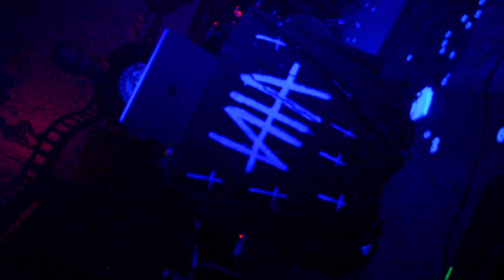THE HANGED MAN Accion Mutante DIY concert benefit for Charis M. 25_3_2023 kavala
Accion Mutante Collective  Benefit DIY concert About the case of Charis Mantzouridis on 25th of February 2023 university of Kavala
Bands :
ANTI from Athens , Convex Model from Thesaloniki , The Hanged Man from Athens , Night in Athens from Athens ,ARDENTI CRUCIS from Thesaloniki

On October 13, 2021, comrade Charis Mantzouridis receives, under the house where he resides with his partner and their underage son, the unexpected and violent attack/kidnapping by men of Ξ¥Ξ”Ξ•Ξ–Ξ™ (Crimes against Life and Property Subdivision). With pretext the made up accusation of disobedience, he is transferred under handcuffs to Ξ“Ξ‘Ξ”Ξ‘ (General Police Directorate of Attica). There he has his DNA extracted and the next day an arrest warrant is issued against him under the accusation of cash transport robbery in February 2018. A staged case based on the counterfeit superweapon of the identification of genetic material with anyone targeted by the state each time.

"...The generalized use of DNA as evidence (in my case, the only evidence) and the attempt of its consolidation by the state and the repressive mechanisms has as its purpose the criminalization of all forms of struggle. It is not the first time that the state resorts to such schemes staging heavy charges based on DNA and anonymous calls. There are tens of cases of comrades in the past: A. Sirinidi, T. Theofilou, Seisidi, B. Tsilianidi, comrades against mining in Skouries being in custody and others. DNA and its increasing use by the state and the repressive mechanisms as incriminating evidence, this factory of prosecution of the world of struggle and the wider antagonistic movement, acts as judiciary and not only hostageship in order to spread fear and by extension render inactive a large part of the radical movement so that our reflexes are weakened in view of the raging social and class struggles..."*

Comrade Charis was under judicial custody for armed robbery but the repressive mechanisms of the state were not content with that. Featured for the anarchist comrade was continuous torture with psychological pressures of all kinds in order to crush his morale and as a result he was led, as an inmate, to the psychiatric hospital Dafni and afterwards to the sanitarium of Koridallos' prison. Self-harm and suicide attempts deemed and punished as escape attempts, solitary confinement, denial of medical treatment etc. completed the nightmare that the state schemed on his back.

The comrade remained, in tenacity against his persecutors and torturers, unshaken, constantly resisting the barbarity of the state by participating, from his position, to the struggle against the state and capitalism. With writings, participation in demonstrations, telephonic interventions and participation in the struggle of prisoners, he continued his own contribution to the antagonistic movement. He consists of a comrade that took part in a series of years in struggle processes of the movement and this uncompromising path of his life placed him on the bullseye of his persecutors.

From the first moment of his prosecution, the solidarity movement supported the comrade materially, morally and politically by reminding the repressive mechanisms that Charis, just like all political prisoners, is a prisoner of the social and class war that all of us are battling and therefore he is not alone. He is one of us.

On Monday 9, January his trial began at first instance. After the exoneration of comrade Vaggelis Stathopoulos, another statist scheme fell short, since at 16 January the single-membered penal court declared the evidence against comrade Charis insufficient when he was exonerated after 15 months of incarceration.

"...Me on my end, I want to make clear that I was, I am and I will remain part of a multivocal and multitendency political space, I was and remain an anarchist, I find myself among all those repressed, people without voice, all those that capitalism expels to the margins of existence daily. I insist on being by the side of all those that stubbornly choose not to bow down, not to close their eyes and to resist the barbarity of the state. This is what gives me strength: that I know I am not alone in this coven, and I will fight with all I have got to be there again, in the world of struggle, among you."*

The earnings of the concert will be contributed to the comrade's judicial expenses.

Against all forms of incarceration

Nobody alone against the barbarity of the state

*Quotations from comrade Charis Mantzounidis' stance at the event that took place about his case by the "Assembly of Solidarity to the incarcerated, fugitives and prosecuted".